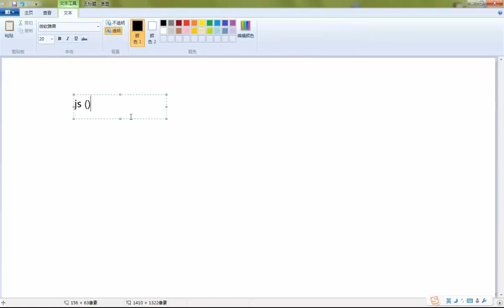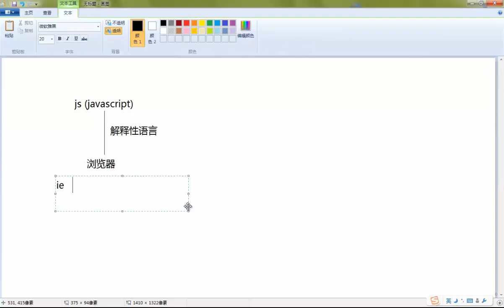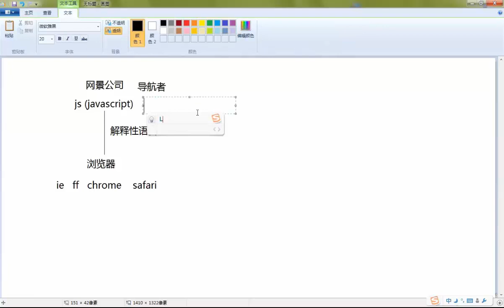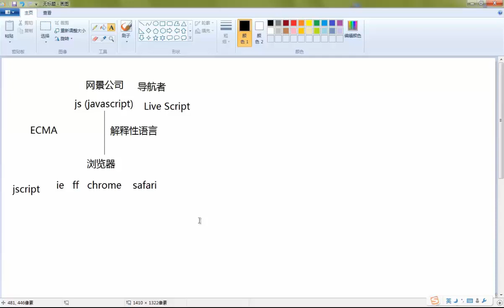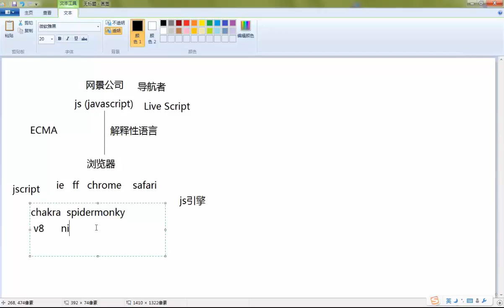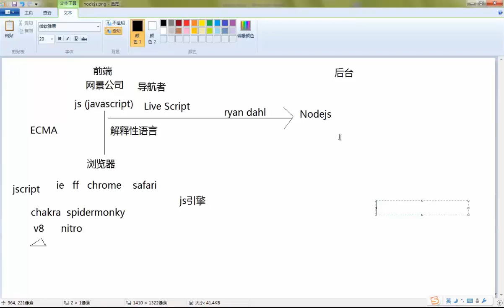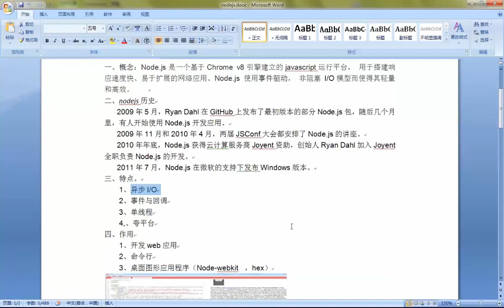node js开发web应用基础3 nodejs介绍与安装 下